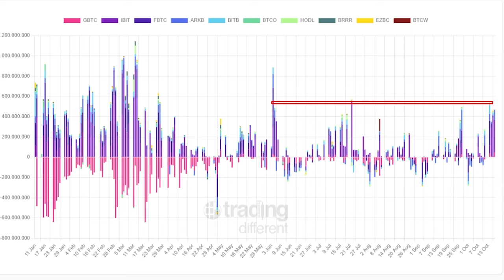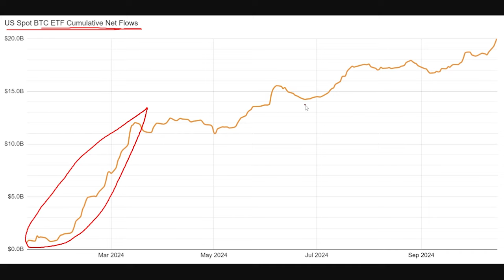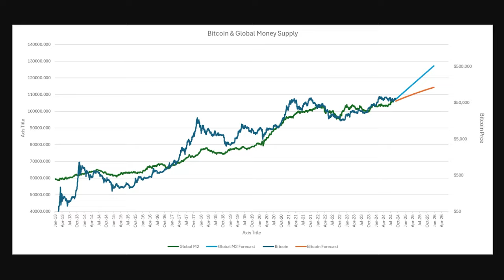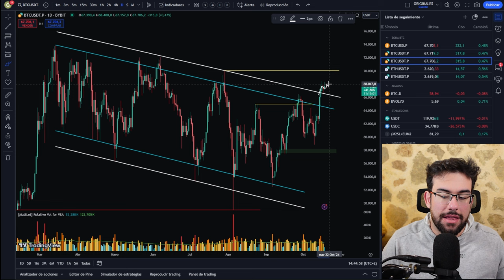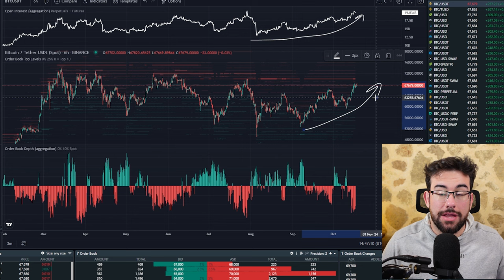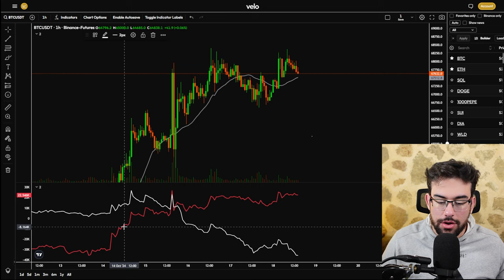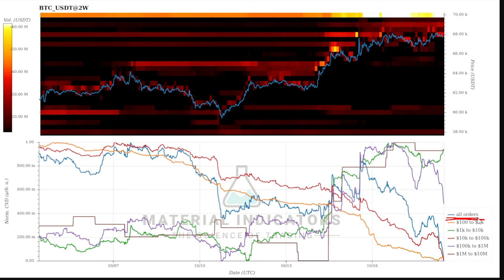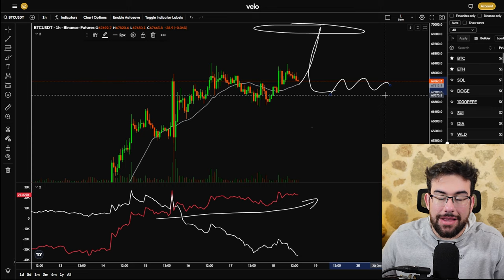🔴Esta Volviendo A Pasar De Nuevo En Bitcoin !!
0:00 Intro
0:50 ETFs Que significan
5:55 Bitcoin Las Grandes Barreras
8:10 OPen Interest Explicacion
11:10 BTC corto plazo